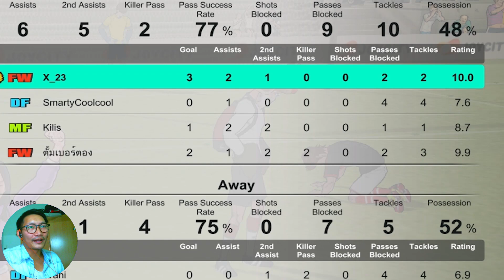แมนๆเตะบอลกัน | FreeStyle Football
CoolCool FC ลงสนามว่ะ